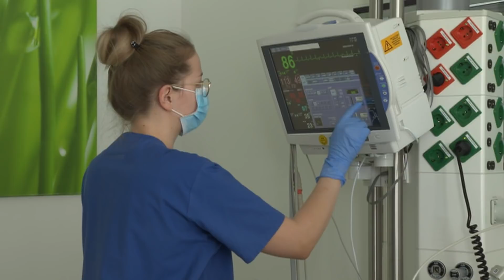NICHT SO VOREILIG: Virologen warnen vor zweiter Corona-Infektionswelle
Deutschland probt die Rückkehr in die Normalität. Geschäfte dürfen wieder öffnen, Schüler schreiben Prüfungen, Lockerung ist angesagt und viele hoffen schon auf mehr. Doch die Virologen warnen eindrücklich vor einer zweiten Welle.